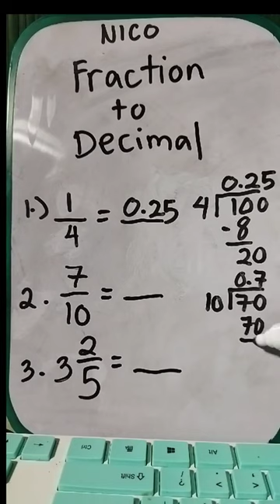Fraction to Decimal